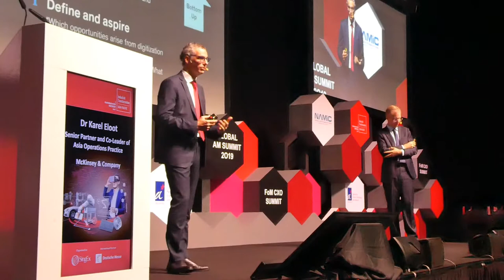03 ITAP2019 Dr Karel Eloot and Matteo Mancini of McKinsey & Company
Navigating Uncertainties: Industry 4.0 in Practice
This opening keynote will set the context by addressing at a macro level the manufacturing environment in the context of the region’s current risks & challenges, and highlight Industry 4.0 developments namely the World Economic Forum lighthouses in Asia as exemplars of how Industry 4.0 presents prospects that can point the way ahead for manufacturing in the region.
Dr Karel Eloot, Senior Partner and Co-leader of Asia Operations Practice, McKinsey & Company
Matteo Mancini, Partner, Leader of Manufacturing and Supply Chain in Asia, McKinsey & Company
To fully engage in this and other presentations, please go